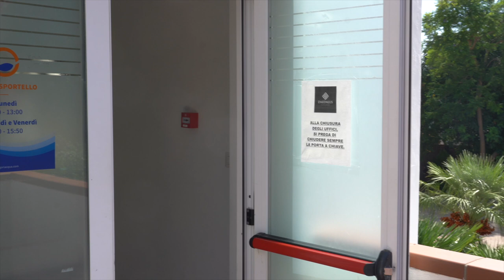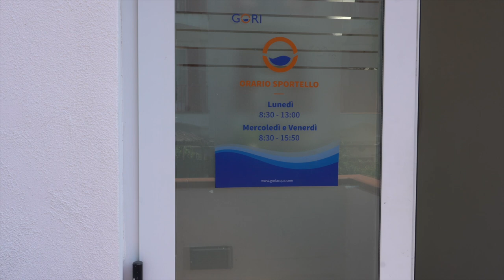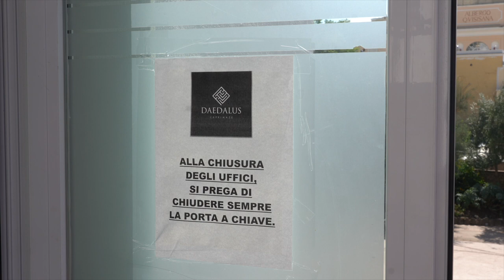Piazzetta Pulita | 3 Puntata